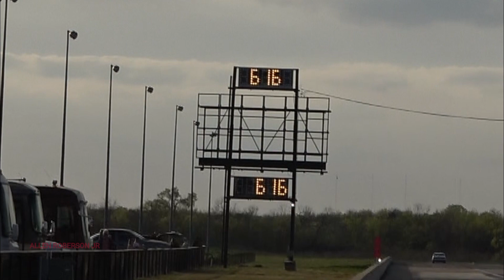From motor to nitrous. See Randy D make 2 different passes at I30 Dragway on 4-3-21. Just watch.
I am back to promoting people.  Drag racers, spectators, business owners, workers, people trying to make it or just wanting to be seen or heard.  My book is "Knowing You" and the doctumentary is Do You Know Me?  I am looking forward to promoting as many people as will let me.  Find me and tell me who you are.